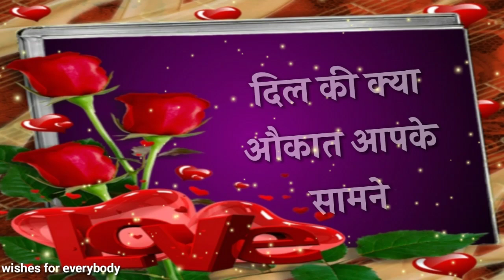New Good Night Girlfriend shayari 2020